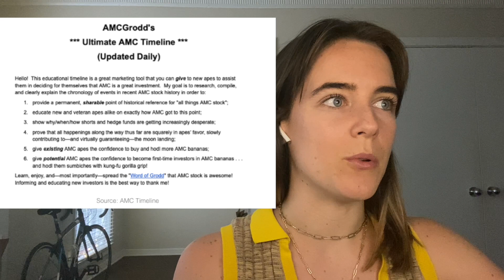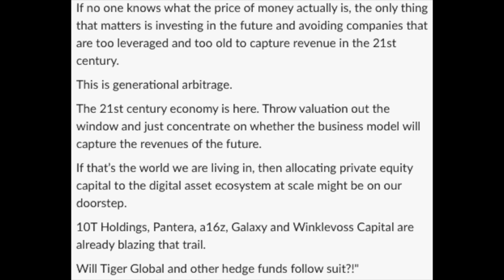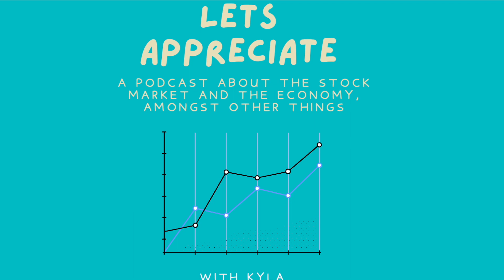Why AMC and GME Took Over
my first attempt at a podcast! let me know if you like the style!

People are using the stock market as a way to find community. People are using it as a tool to connect with other people. That’s why you see the proliferation of social investing apps - because investing is scary and overwhelming. The stock market is weird. It doesn’t make sense.

AMC is driven by narratives. AMC is driven by collective belief behind the value of an asset. AMC exists because we crave community.

00:00 - Intro
00:20 - An Open Source Podcast!
01:17 - Discussing AMC
02:12 - No Furniture
02:31 - AMC!!
02:54 - Brief Background on AMC and Reddit
05:14 - AMC's Past
06:09 - The Reddit Community
08:31 - AMC Valuation
10:38 - The Impact of the Pandemic
11:49 - Mudrick Capital and the Market
12:44 - Where is the Money Going?
14:42 - Extremism
16:11 - None of this is about AMC
18:32 - Retail is Here
19:31 - Meme Society
20:19 - Memes are Value Stocks
21:32 - Institutional Interference
22:31 - Stock Market Community
24:05 - The Role of Economic Data
25:46 - Regulators
26:22 - What is AMC, really?
26:40 - Let's Appreciate 2x